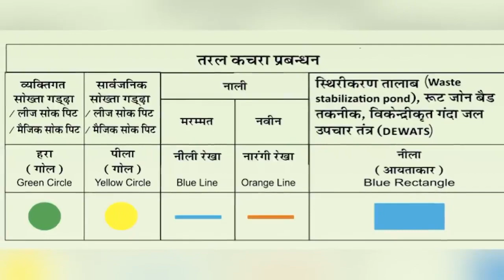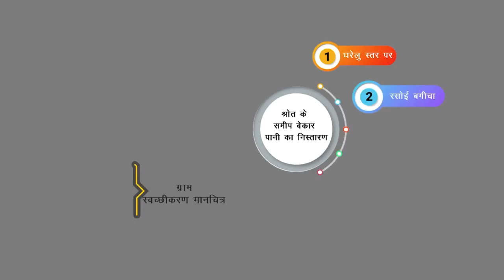IAS Athar Aamir Khan swacch rajasthan mission